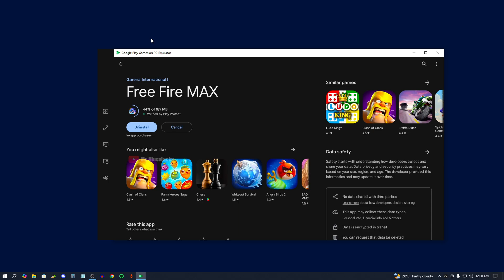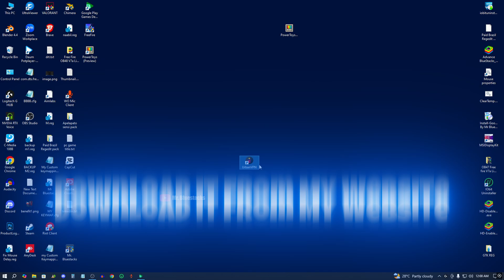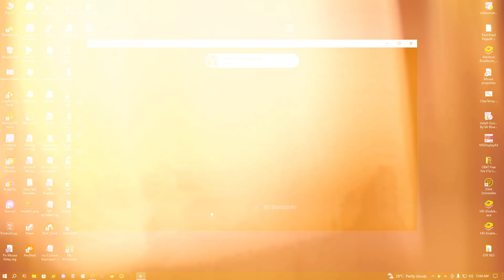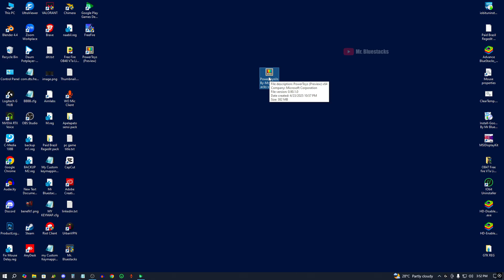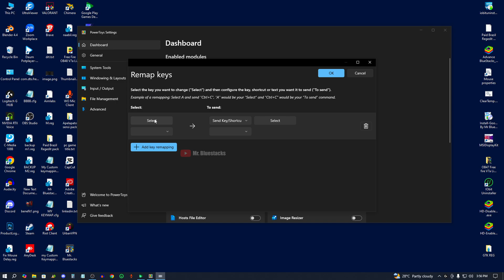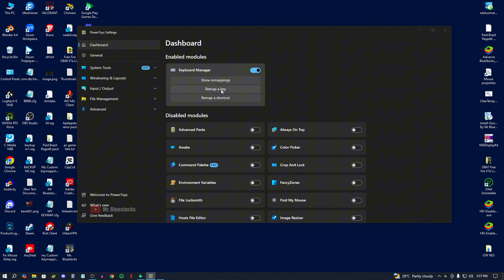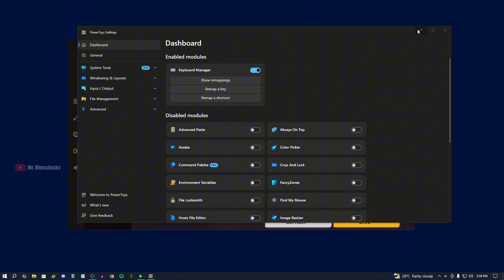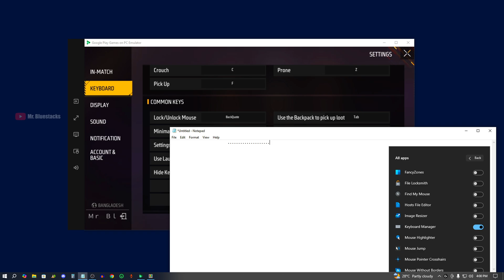Finally! 😍 Google Play Emulator এ Custom Keymapping & Jump Fire Bug 100% Solve for Free Fire!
এই ভিডিওতে আমি দেখিয়েছি কীভাবে Free Fire খেলোয়াড়রা Google Play Emulator-এ সবচেয়ে বিরক্তিকর সমস্যা — Jump Fire Bug এবং Custom Keymapping সমস্যা খুব সহজেই ফিক্স করতে পারে। 🛠️

✅ Step by Step গাইড
✅ 100% Working Method
✅ Emulator Smooth Gameplay Fix
✅ No Third-Party Tools Needed!

🔥 যদি তুমি Free Fire খেলো BlueStacks বা Google Play Games Emulator দিয়ে, তাহলে এই ভিডিও তোমার জন্য MUST WATCH!

►TIME STAMPS
Preview : 0:00

⚒ Spec PC :
➤ My Processor:Ryzen 5 5600
➤ Graphic Card: GTX 1660 SUPER.
➤ RAM : 16 GB 3200 Mhz.
➤ Mother Board: B550M DS3H.
➤ Mouse: Logitech G502 Hero.

📌 ভিডিও টপিক কভার করে:

Free Fire Emulator Jump Fire Problem

Google Play Emulator Keymapping Fix

Best Settings for Google Play Games Emulator

Free Fire Smooth Gameplay Emulator Tips

More tags,
Google play games keymapping
Google play games custom keymapping
Google play games jump fire bug
Google play games keymapping bug
best emulator for low end pc
best emulators for low end pc
google play games beta pc
google play games beta pc free fire
mr bluestacks
best emulator for low end pc free fire
what is the best emulator for free fire
free fire best headshot emulator
best headshot emulator in free fire